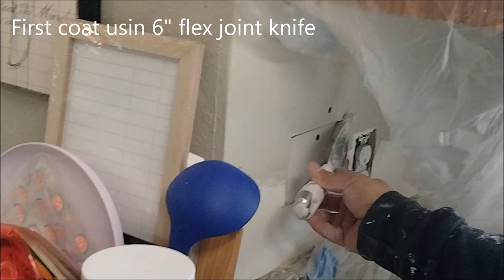How To Fix A Hole Or Small Damage In Drywall - Quick and Easy - Best Result Ever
Learn how to fix a hole or small damage in your drywall or how to patch  or Repair a hole in drywall can be challenging. This video shows how to apply fiber mesh drywall tape, finish the drywall, skim coats using 5 minuets compound.  Drywall and Sheetrock are the same.

Material used:
Drywall Hand Tool Kit - Stainless Steel Joint Knife, Taping Knives,
Drywall fiber mesh tap
All purpose drywall compound
Mold & Mildew Primer Sealer & Stain Blocker =